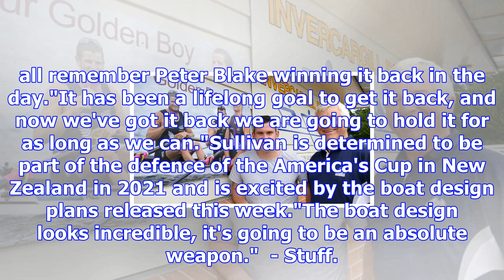Olympic champion and america's cup winner joseph sullivan visits invercargill rowing club for first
Olympic champion and america's cup winner joseph sullivan visits invercargill rowing club for first time
LOGAN SAVORY Last updated 16:36, November 23 2017 Joseph Sullivan visits the Invercargill Rowing Clu...